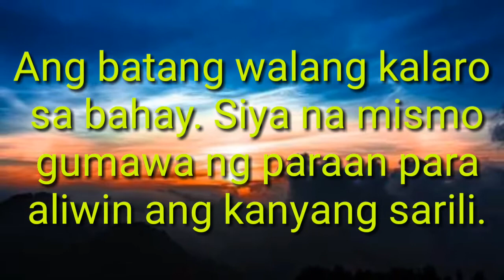BATA BATA, PAANO KA SUMAYA? | TWISTERSMIND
BATA BATA, PAANO KA SUMAYA?

Isang bata ang walang kalaro, sya nya ang gumawa ng paraan para aliwin ang kanyang sarili. Panoorin at sana maaliw rin kayo. God bless.